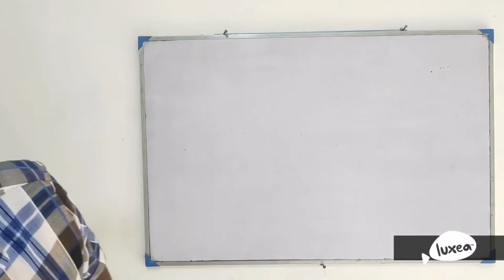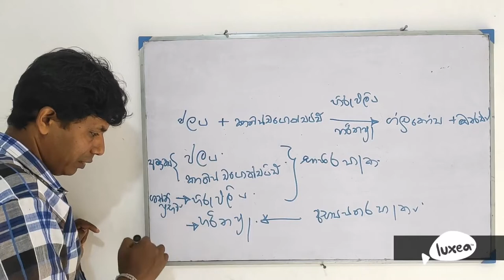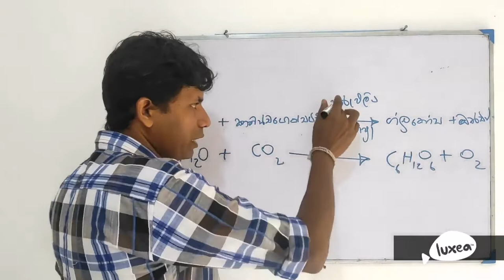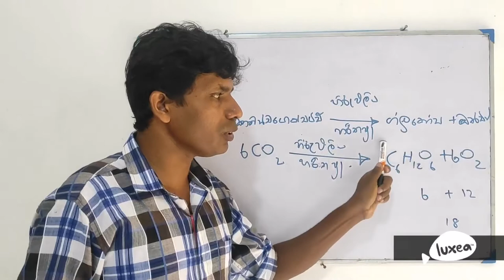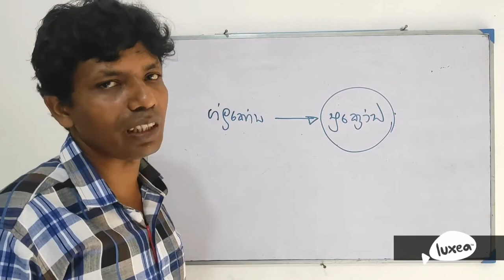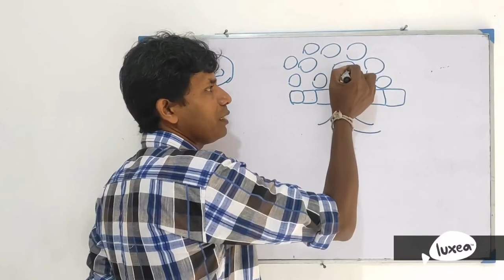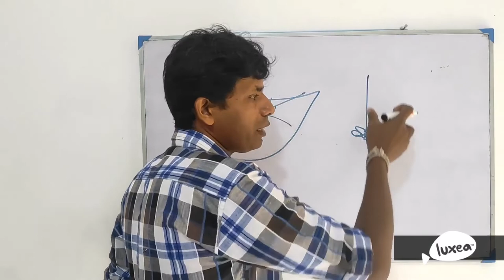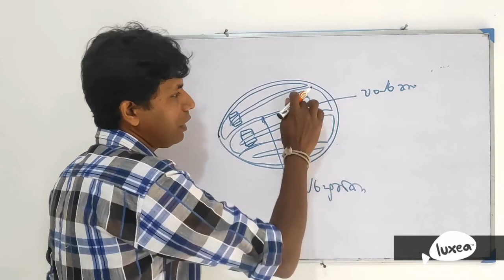Science o/l - ප්‍රභාසන්ස්ලේෂනය (6 වන පාඩම)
සරලව විද්‍යාව ඉගෙන ගන්න අප හා එක් වන්න..